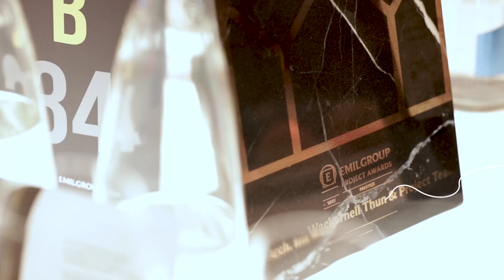EMIL PEOPLE - HIGHLIGHT DAY 1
EmilPeople are shaping the future of design together… Will you join us?

🥂 Emilgroup Open Days
🗓 25 - 29 September 2023
📌 Emilgroup headquarters